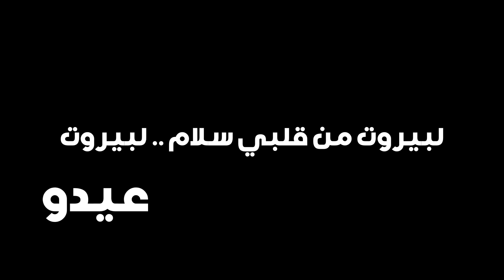ايش يعني قشطة بالقشطة؟ - كرم بيروت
مطعم مشهور من لبنان و فاتح في أماكن كثير
الان في مدينة جدة
الفلوق هدفه اوريكم تجربتي و أفضل طريقة عشان تطلب منه

ما ننحرمش من دعمكم
اخوكم عيدو
شكرا لدعمكم مقدما